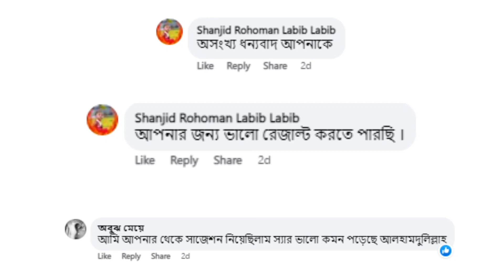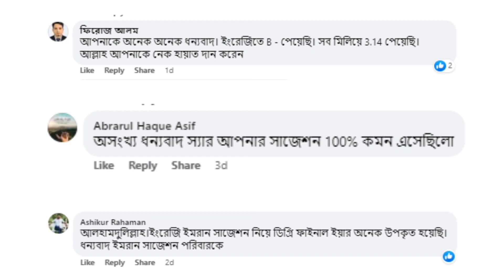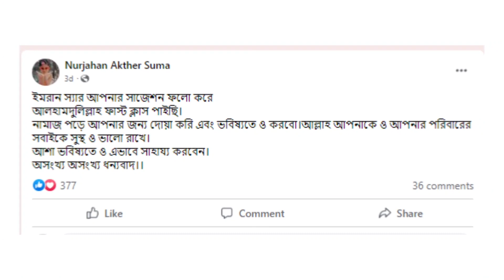Emran Suggestion Review || ইমরান সাজেশন রিভিউ || Degree Final exam 2020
🟧 আমাদের অফিশিয়াল জিমেইল:
🟩 আমাদের অফিশিয়াল হোয়াটসঅ্যাপ নাম্বার-
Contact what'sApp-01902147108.